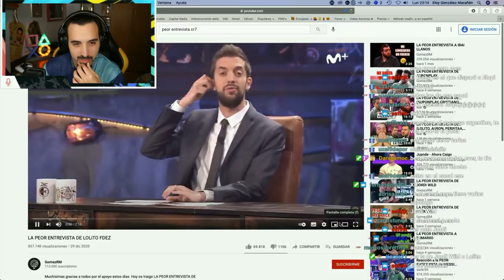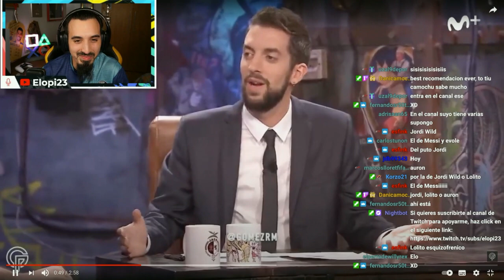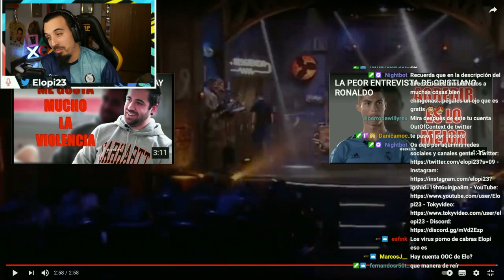REACCIÓN a LA PEOR ENTREVISTA DE LOLITO FDEZ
Contenido de calidad creado en mi Twitch xd